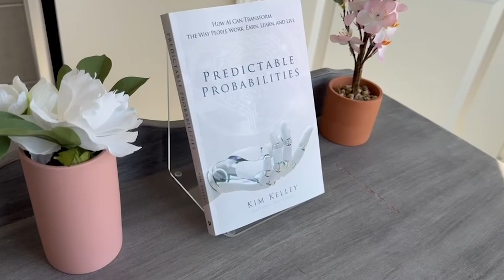Here’s Why You’ll Rethink Everything About AI After Reading Predictable Probabilities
In Predictable Probabilities, author Kim Kelley tackles the fears, myths and misconceptions surrounding AI, offering a refreshing perspective on how we can embrace technology to make smarter decisions. In this video, Kelley shares key insights from the book, shedding light on AI’s true impact and the possibilities that emerge when we rethink our future with it.

AI isn’t new, but our approach to it has changed dramatically. For years, it’s been silently powering many of the tools we rely on daily, yet only now is it getting the recognition—and controversy—it deserves. Some fear AI, while others see its potential to transform the way we work and live.

Purchase the book here on amazon!